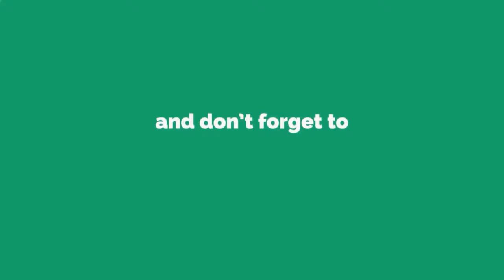Lakshadweep Travel Vlog | Exploring Bangaram & Tinnakara Islands | First Snorkeling Experience😍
Hello friends,

Today's video is the second part from our Lakshadweep trip series and I have included details on our visit to Bangaram and Thinnakara islands. Hope you like it 💖

►For Package enquiries at Coral Paradise Beach Resort, contact Ameer at 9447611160

xoxo
Archana